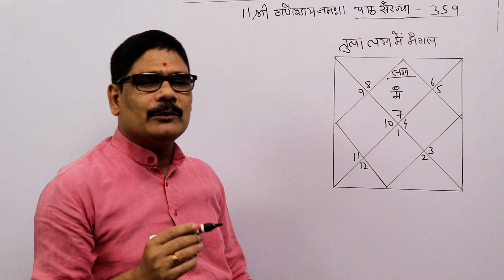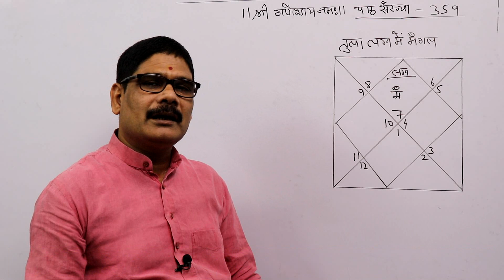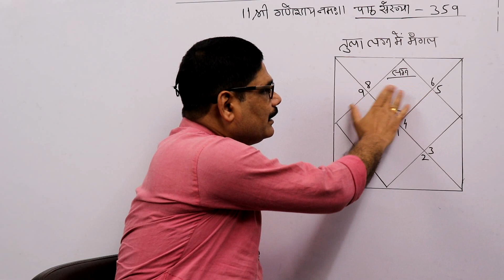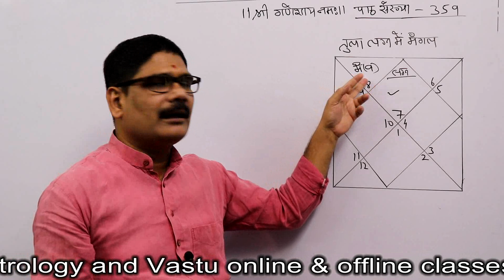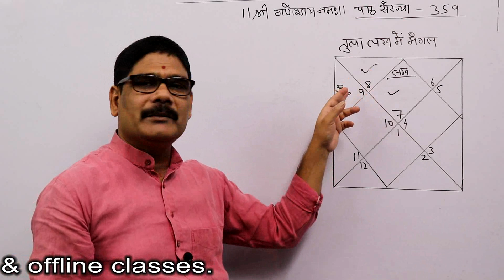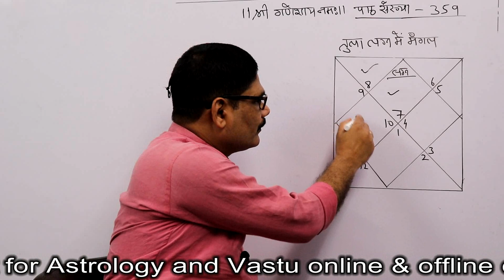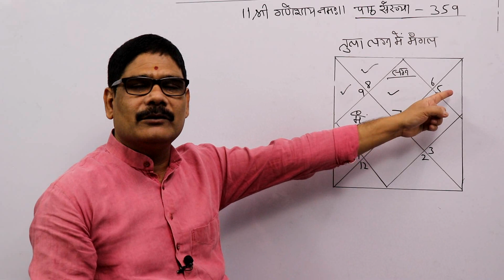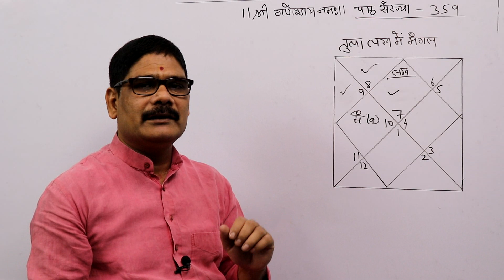Online astrology course, Falit Jyotish-359, तुला लग्न में मंगल का मार्गी एवं वक्री होने का फल